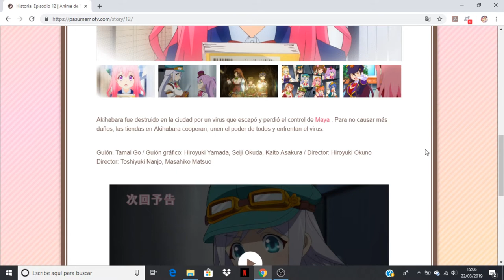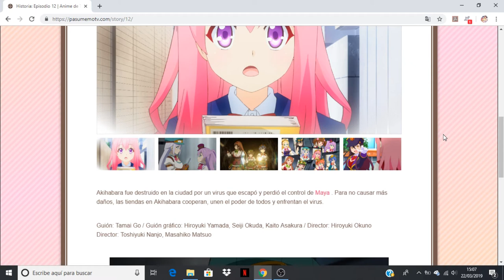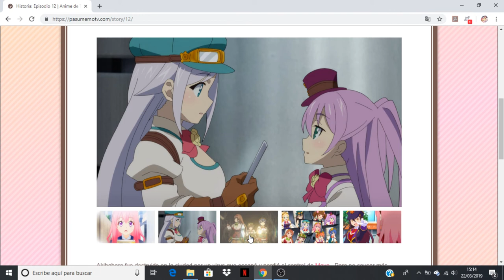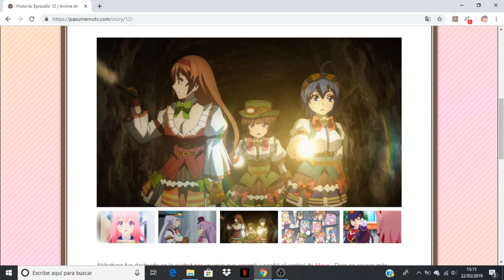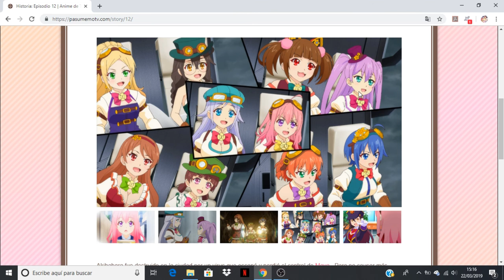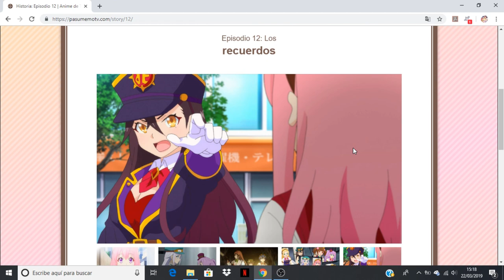Pastel Memories comentando avance del capitulo 12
Anime Opening and Ending: Pastel Memories